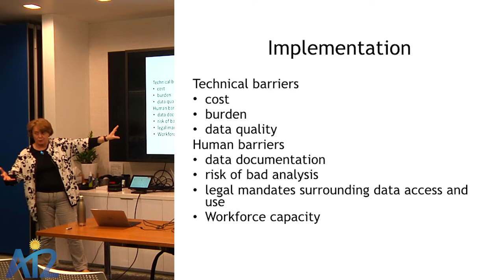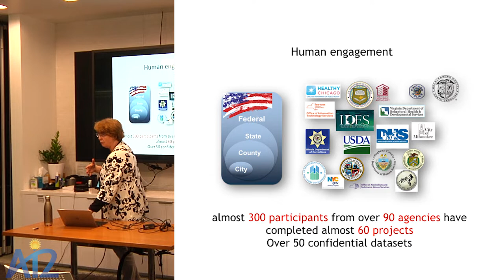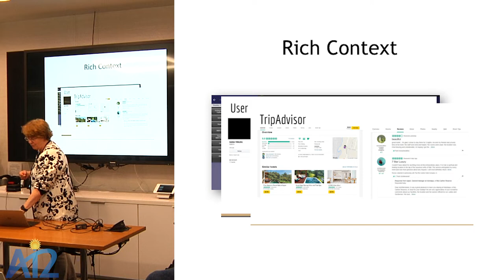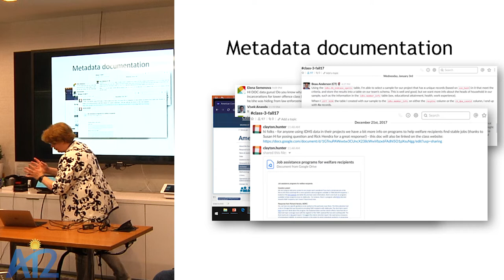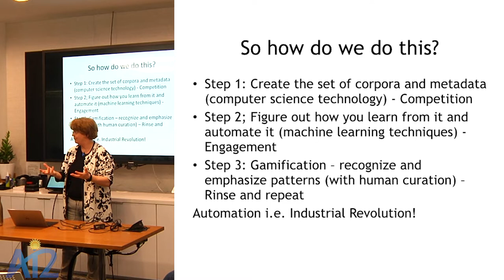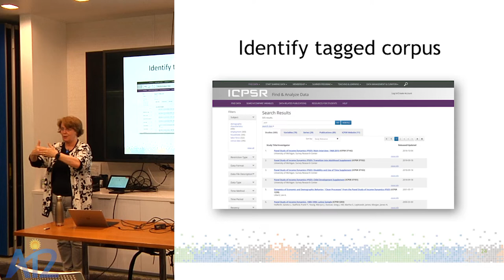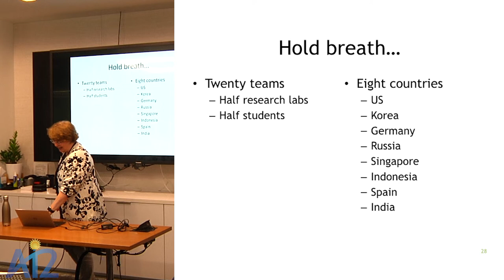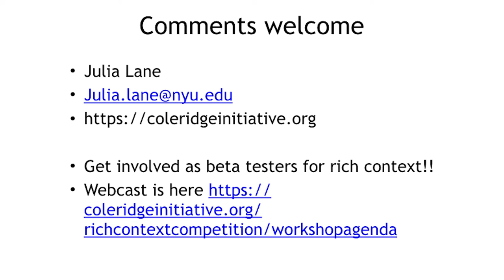Julia Lane: "Where’s the Data: A new approach to social science data search and discovery"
Abstract: The social sciences are at a crossroads The great challenges of our time are human in nature - terrorism, climate change, the use of natural resources, and the nature of work - and require robust social science to understand the sources and consequences.  Yet the lack of reproducibility and replicability evident in many fields is even more acute in the study of human behavior both because of the difficulty of sharing confidential data and because of the lack of scientific infrastructure.  Much of the core infrastructure is manual and ad-hoc in nature, threatening the legitimacy and utility of social science research.

A major challenge is search and discovery. The vast majority of social science data and outputs cannot be easily discovered by other researchers even when nominally deposited in the public domain. A new generation of automated search tools could help researchers discover how data are being used, in what research fields, with what methods, with what code and with what findings. And automation can be used to reward researchers who validate the results and contribute additional information about use, fields, methods, code, and findings. In sum, the use of data depends critically on knowing how it has been produced and used before: the required elements what do the data measure, what research has been done by what researchers, with what code, and with what results.

In this presentation I describe the work that we are doing to build and develop automated tools to create the equivalent of an Amazon.com or TripAdvisor for the access and use of confidential microdata.

NOTE: Known audio issues at 1:20 mark.